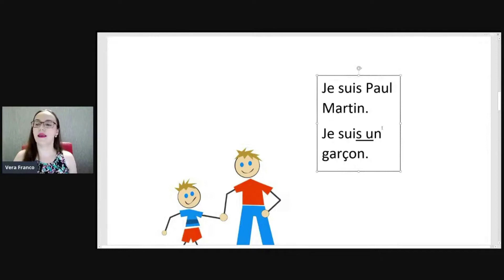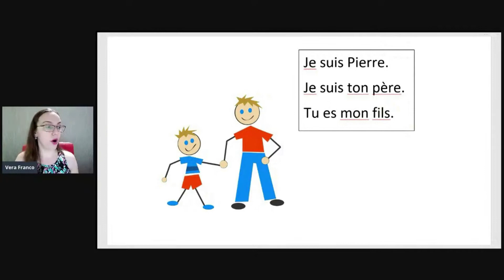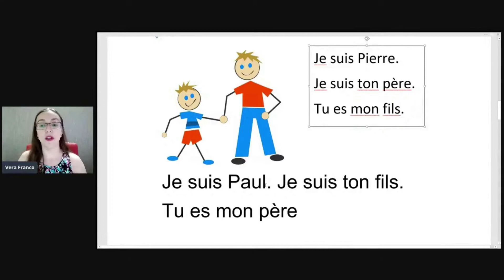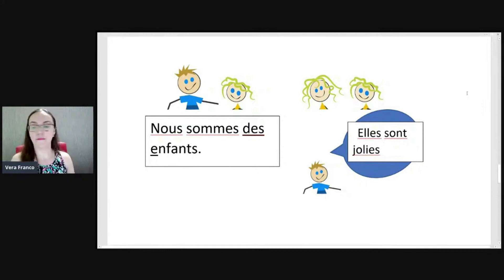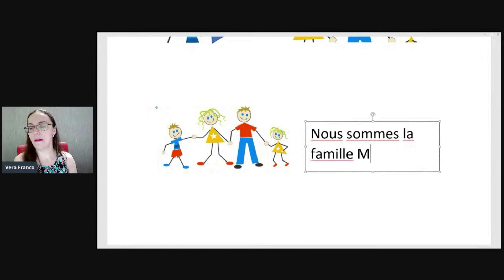Francês: Paul, Pierre, etc. e tal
Bonjour!

Je suis Vera Franco e neste vídeo você vai aprender como interagir com os seus familiares em francês.